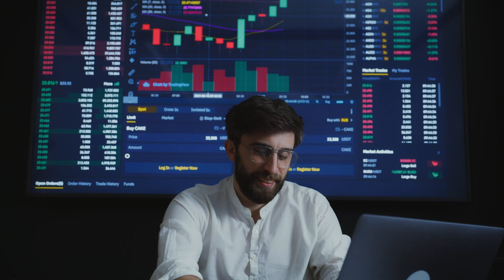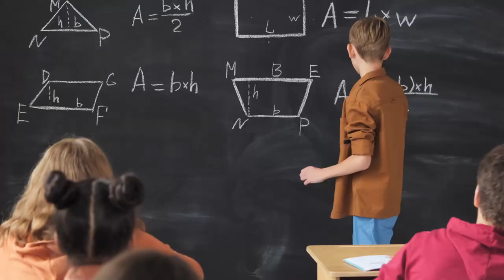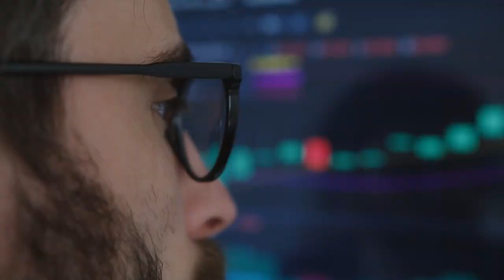3 Ways To Invest In Comic Books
So many speculators and collectors are so caught up on which comics to invest in, but do we ever stop to even ask the question, SHOULD we invest in comics?

If so what are the best ways to break up types of investments.

🔨 You can follow me on WhatNot and get a $10 referral credit! and receive $10 off your first purchase!

🦈Save 10% at Dangerous Waters Comics using code "BRONZE10" -

Just reference code "BRONZENUTZ" when you speak with them!

🧱 Save your comics! Use Comic Barricades to keep your comics from falling over in your short and long boxes!

📦 Get your comic book mailers, and short and long boxes at Gemini Comic Supply! -

SOCIAL

Timestamps:
0:00 Intro
0:25 Are Comics A Good Investment?
1:30 The First Type of Investment
5:13 Protect Your Investment!
5:59 Mid-Term Investing
8:08 The Long Con
10:48 So Should We Even Bother?
12:07 What Can You Do Now?